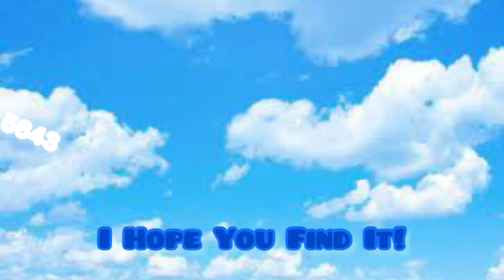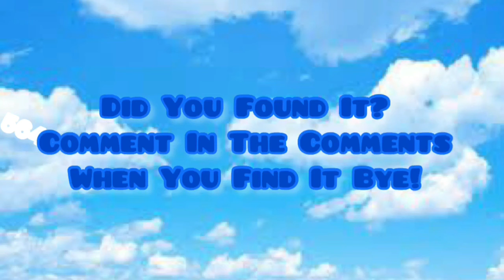Puzzle Master - Level 1 - Season 1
When You Found The Code.

Put It In The Comments!

(Made In InShot)